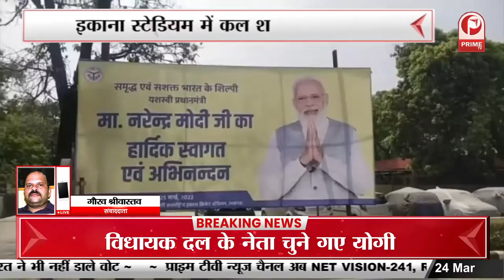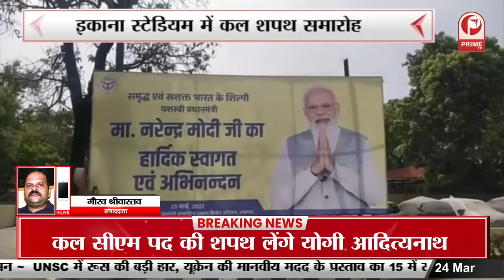New UP Government Soon : राज्यपाल से मिले बीजेपी व सहयोगी दल के नेता || Prime Tv